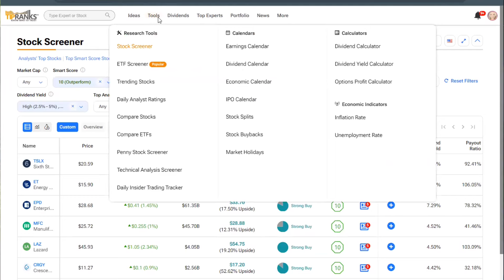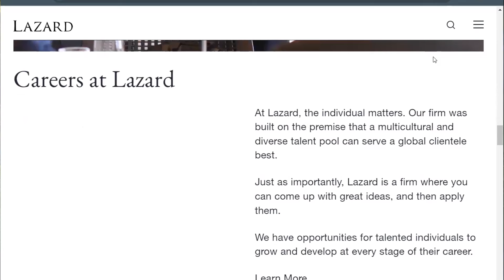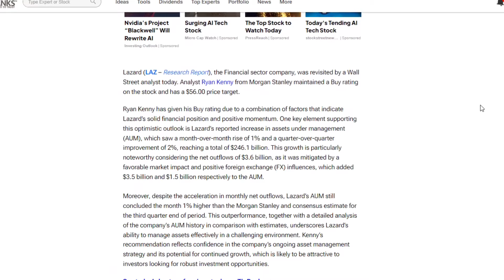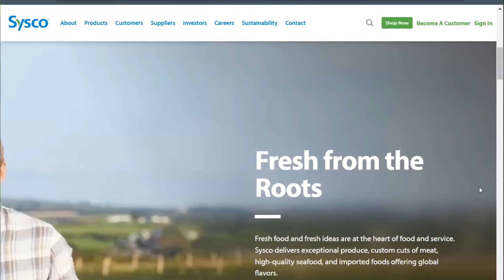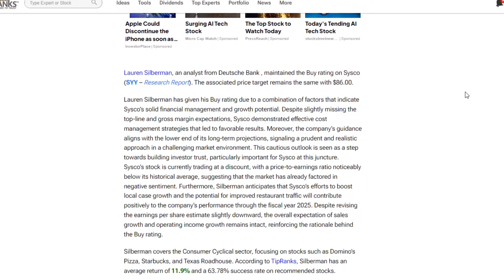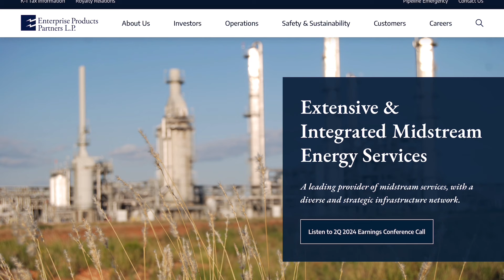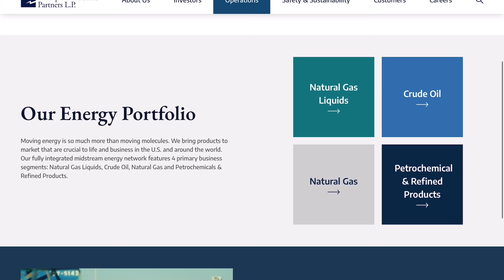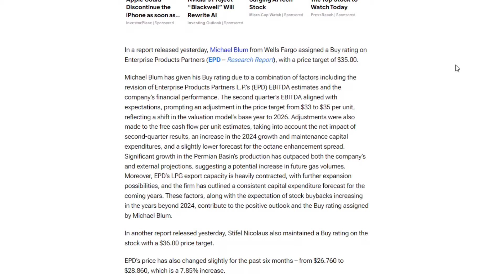3 ‘Perfect 10’ Dividend Stocks that Wall Street Rates a ‘Strong Buy!’ Growth and Dividends!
Using the TipRanks Stock Screener, we found three Dividend Stocks that score a ten out of ten on the TipRanks Smart Score, plus are rated a Strong Buy among Wall Street analysts! Let's take a closer look.

00:00 Intro
01:05 LAZ
03:27 SYY
06:08 EPD

Stocks:
Lazard (LAZ)
Sysco Corp (SYY)
Enterprise Product Partners (EPD)